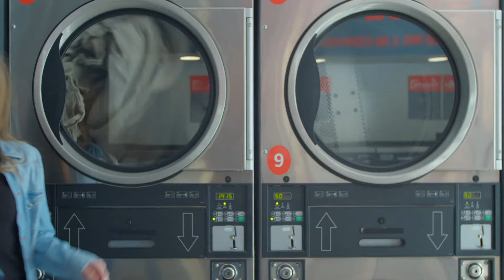Waschsalon, laundry self service, Lavanderia automatica